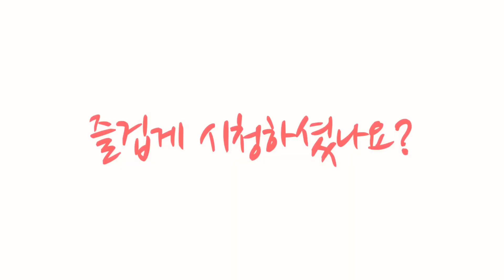식물 초보도 몬스테라를 키울 수 있나요? Growing plant monsters that are easy to grow even for beginners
Growing Monstera#Monstera breeding#Plant that is easy to grow indoors#Plant that is good to grow indoors#Growing beginner plants#Home gardening#Planter
안녕하세요 이꼬물TV 입니다 몬스테라를 키워 본 경험을 토대로 영상을 만들었습니다 처음이라서 어색하고 다소 미흡하지만 몬스테라가 잘 자라는 환경 번식 물주기에 대해서 이야기 했습니다 처음 키우시는 식물로 몬스테라는 아주 착하게 잘 자라는 아이라서 키우기 좋고 플랜테리어에도 만족하실 식물입니다
Hello, this is Ikomul TV. I made a video based on my experience of growing monstera. It was awkward and somewhat inadequate because it was my first time, but I talked about the environment, breeding watering, where monstera grows well. Monstera is a very kind child who grows well. It is a plant that is easy to grow and will be satisfied with the planter.